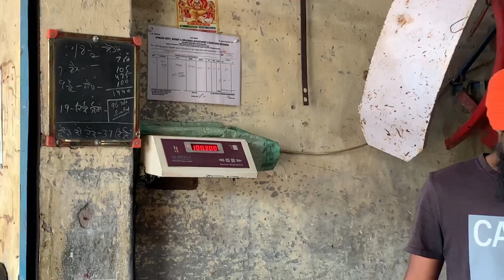38 inch Bumper 🚜